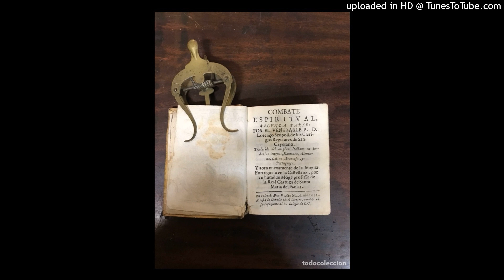El combate espiritual (Lorenzo Scupoli) Cap 38 al 40